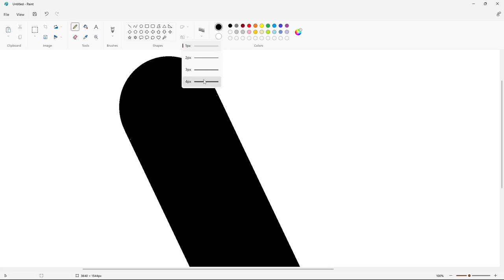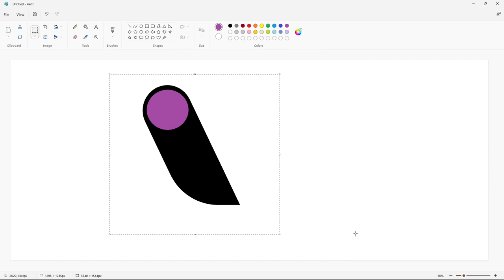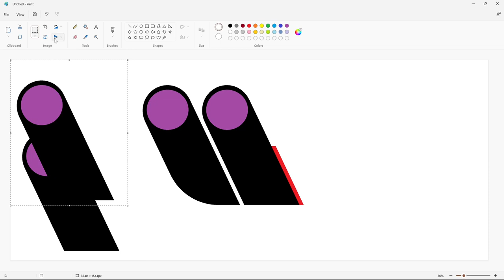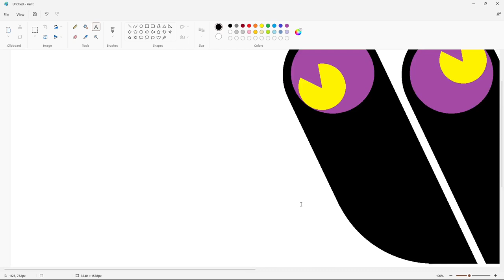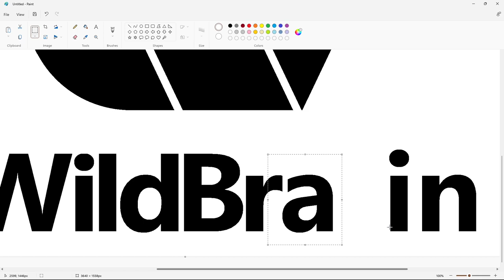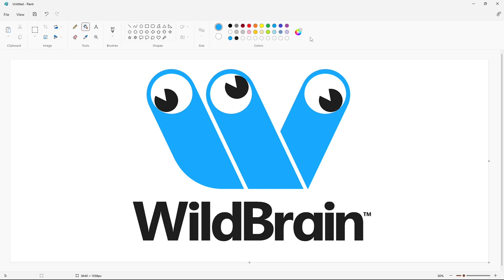How to draw the WildBrain logo using MS Paint | How to draw on your computer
In this video, I will show you how to draw the WildBrain logo on your computer using Microsoft Paint. Have Fun!

Font: Segoe UI Bold